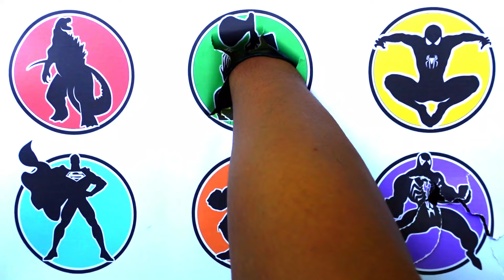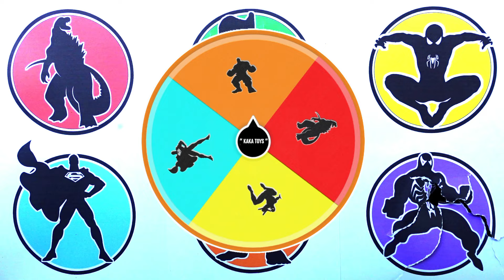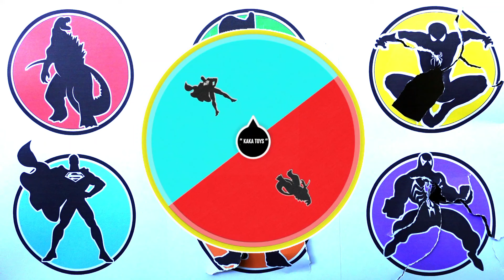TEBAK GAMBAR !! Godzilla vs Hulk vs Venom vs Siren Head vs Spiderman vs ...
- Siren Head
- Legendary Godzilla
- Spiderman
- Hulk
- Venom
- Superman